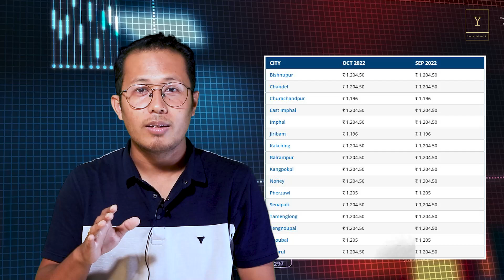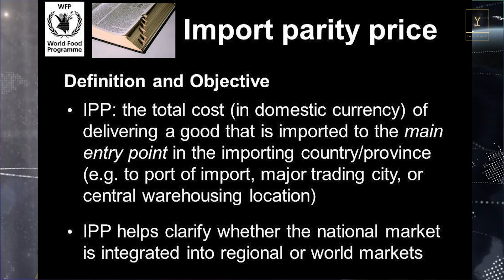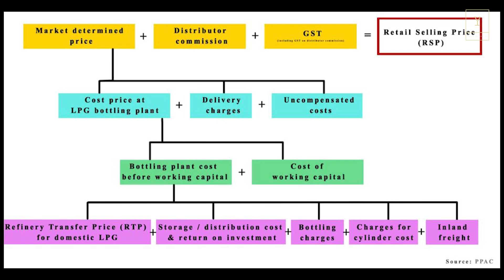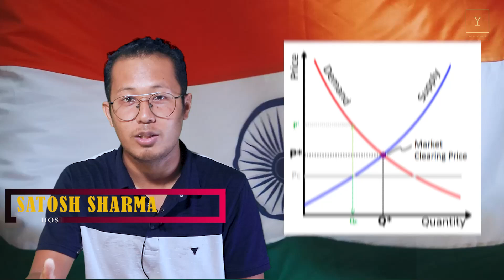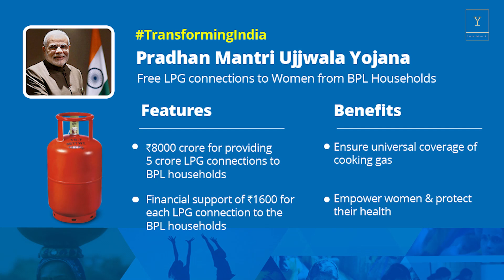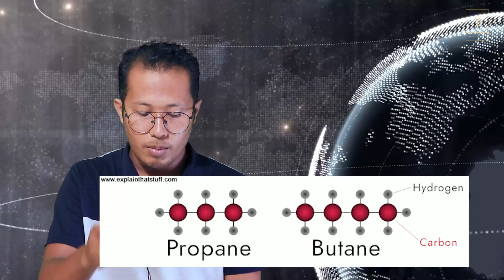LPG GAS mamal ASUKKI MATIK WANGLIBA karigino? Rs.450 piramba Gas houjik Rs. 1240 - YOUTH XPLORE TV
Loibafaiba yengbiraga kari2 video semhnningi haibirku comment ta.

Support us